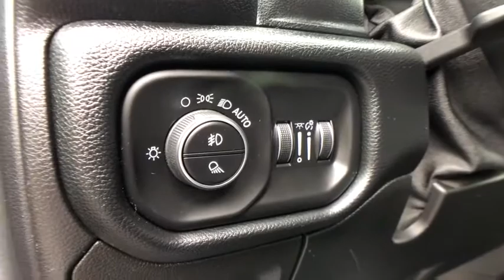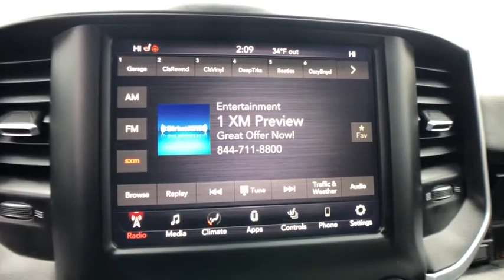2019 Ram 1500 Commerce, Farmington Hills, Novi, West Bloomfield, Troy, MI 20X1270A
Patriot Blue Pearlcoat Used 2019 Ram 1500 available in Commerce, Michigan at LaFontaine Subaru. Servicing the Farmington Hills, Novi, West Bloomfield, Troy, MI area.
2019 Ram 1500 Big Horn/Lone Star - Stock#: 20X1270A - VIN#: 1C6SRFBT0KN761262

2019 Ram 1500 Big Horn/Lone Star Patriot Blue Pearlcoat 4WD CARFAX One-Owner.